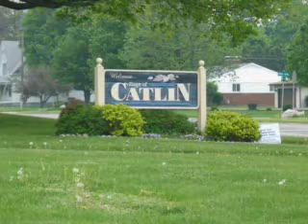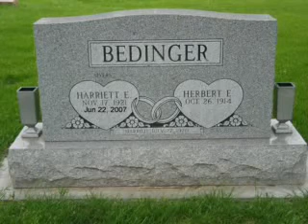Tribute to Harriett Bedinger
Harriett is Amy's grandmother on her mother's side.  This was a video of pictures made for her funeral last year.  I was not the one who made it.  I just converted the file to put it on here.  When a movie is on a disc we tend to forget about it.  Now her family and loved ones can look at this more often.